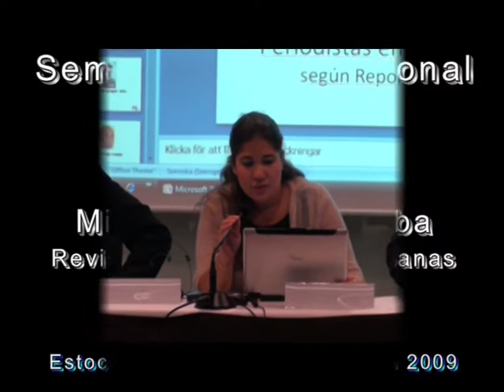Misleidys (sueco) - Panel I - Seminario Internacional - 5to Aniversario Misceláneas de Cuba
Misleidys, miembro del Consejo de Redacción de Misceláneas de Cuba, hizo lectura de la ponencia enviada por Roberto de Jesús Guerra Pérez, Centro de Información Hablemos Press , en el primer panel del Seminario Internacional "Los actores pro democracia en la sociedad civil y la situación de los derechos humanos en Cuba" celebrado en el Hotel Clarion, Estocolmo, Suecia, el pasado10 de Septiembre de 2009. El evento fue patrocinado por el Centro Internacional Liberal Sueco (Swedish International Liberal Centre, SILC)